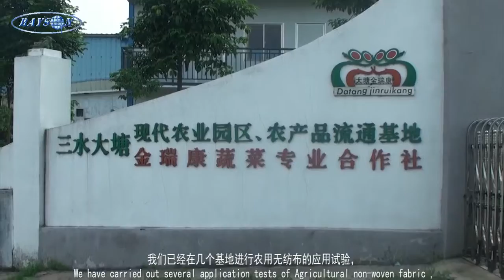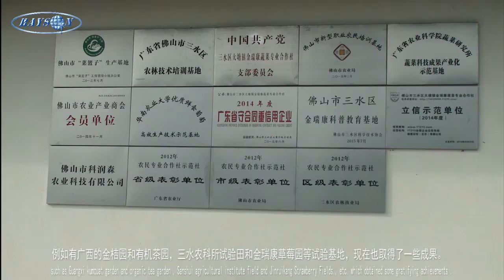Agriculture Non Woven Fabric, UV Resistant Landscape Fabric, Non Woven Fabrics Export Manufacturer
Foshan Rayson Non-woven Co., Ltd. is a Sino-US joint venture, established in 2007, located in the town of Foshan Shishan High-tech Zone, less than 30 minutes from the Guangzhou Baiyun International Airport, adjacent to Volkswagen, Honda, CMO and other enterprises, with a complex covering an area of roughly 80,000 square meters and employing over 400 people. The company specializes in the production of spunbond non-woven fabrics and non-woven fabric products, with more than 90 percent of its products sold in more than 30 countries.

Foshan Rayson Non-woven Co., Ltd. is a seasoned manufacturer in the non-woven fabric industry with years of experience. It is committed to non-woven fabric research, development, and production and has seven advanced non-woven fabric production lines, capable of producing SMS, SS, S non-woven fabrics, with the producing weight range from 10gsm to 150gsm within 3.2m width, with an annual production amount weighing over 18,000 tons. The company is capable of producing non-woven fabrics of many different colors and sizes, suitable for many different uses.

In addition, Foshan Rayson Non-woven Co., Ltd. is a quick responder to market demand. Noticing a demand in the European market, the company developed a non-woven fabric tablecloth that quickly became popular within that market. Aided by the use of its automatic cutting and folding machines, the company is capable of producing non-woven fabrics that best suit a customer's sizing needs. Recently, the company’s new release of internationally SGS certified non-woven fabrics became widely used in the agricultural market. Through the production of environmentally safe fabrics in a variety of colors and sizes, Foshan Rayson Non-woven Co., Ltd. has gained the trust of its customers.